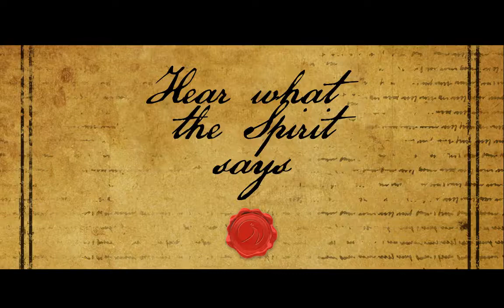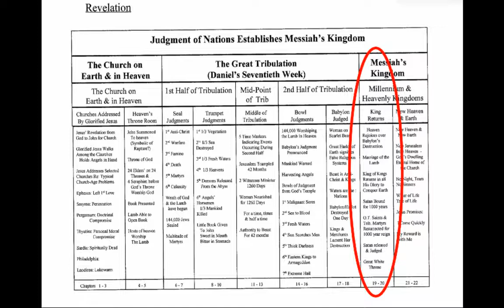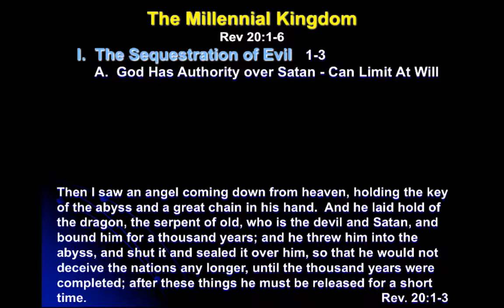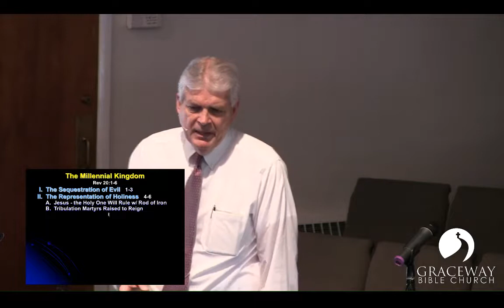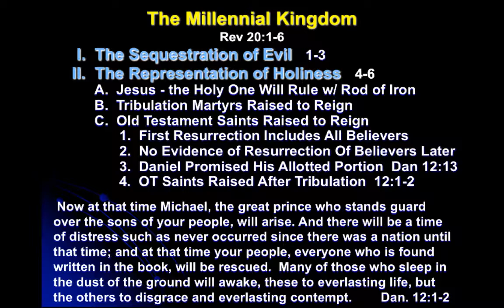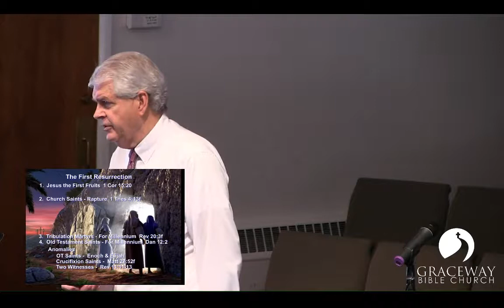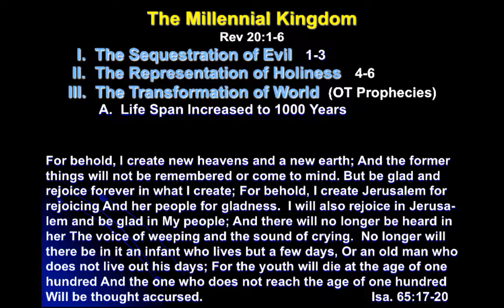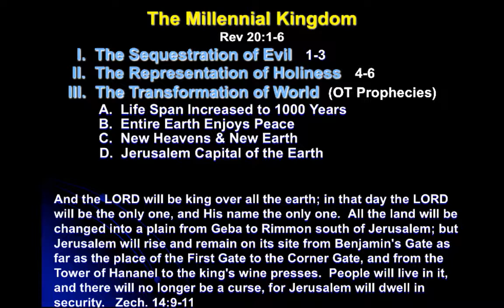The Millennial Kingdom - Rev. 20:1-6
Current Sermon Series: Hear What The Spirit Says